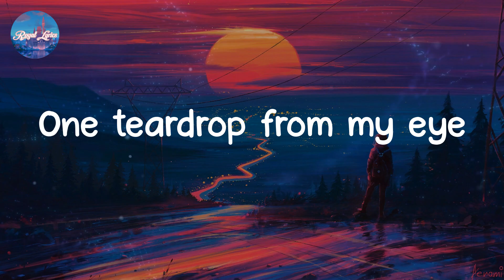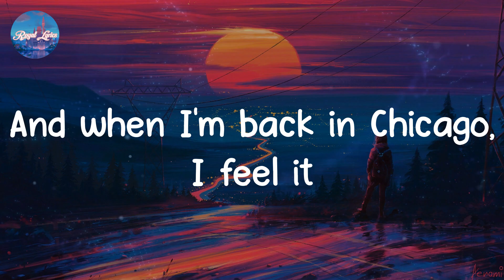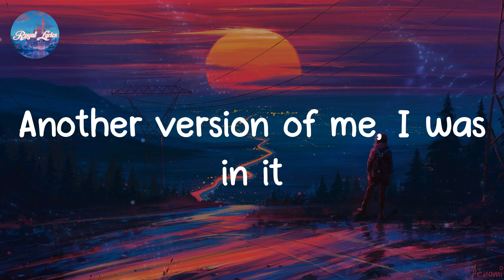End of Beginning - Djo (Lyrics)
End of Beginning lyrics:
Enter, Troubadour
Remember 24?
Enter, Caroline
(Goodbye, goodbye)